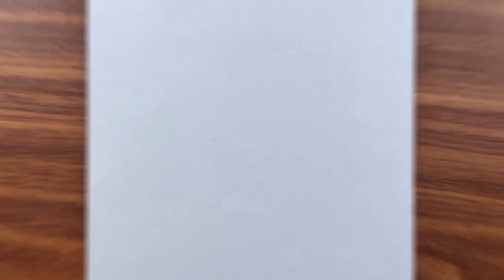How To Draw Cricket from ButterBeans Cafe Step by Step with color pencil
How To Draw Cricket from ButterBeans Cafe
By, Sudip Sarkar

⏱️TIMESTAMPS⏱️

SUPPLIES & MATERIALS:
Best Pen For Drawing - Luxor Fine Writer
Best Pencil - ARTLINE Love-Art 6 Pencils
Best color pencil - Doms Soft Core Colour Pencil Set
DOMS Brush Pens- 14 Shades
DOMS Zoom Ultimate Dark Triangle Pencils
Brustro Artists Wiro Bound Sketch Book, A5 Size, 120 Pages, 160 GSM
Maped Technic 600 Eraser, 4-Eraser Pack
Maped Black Peps 0.5 MM HB Automatic HB Pencils 3 Pcs.

MY CAMERA AND EDITING SETUP:
Camera - Redmi K20 Pro
Tripod - Osaka OS 550 Tripod 55 Inches with Mobile Holder
SoftBox - DIGITEK® (65cm) Lightweight & Portable Soft Box
Laptop - Acer Nitro 5 Intel Core i5-10th Gen

" Sudip Sarkar Studios " is a free Drawing and Colouring Tutorial channel, a channel where you can learn to Draw and Colour like a pro, but in an entertaining and fun way

Query solved
How To Draw Cricket from ButterBeans Cafe/ Cute Cricket /Cartooning cute drawings
** STEP by STEP** How to draw and color Cricket from Butterbean's Cafe
How to Draw Cricket Butterbean's Cafe | step by step